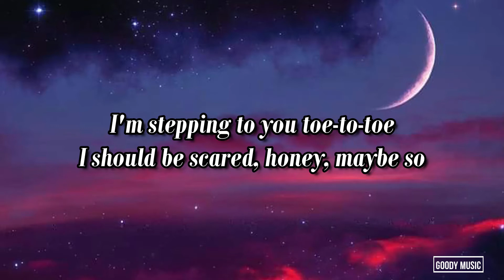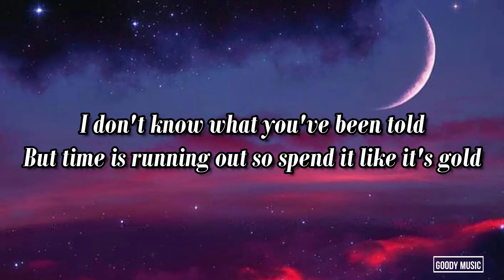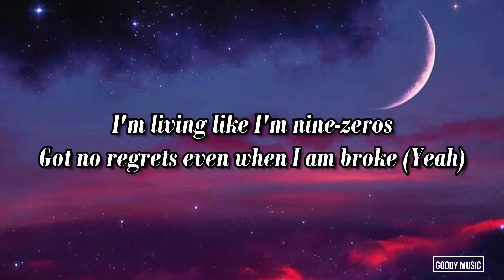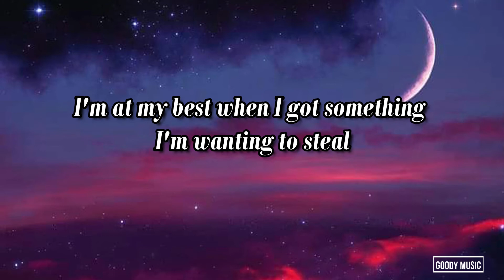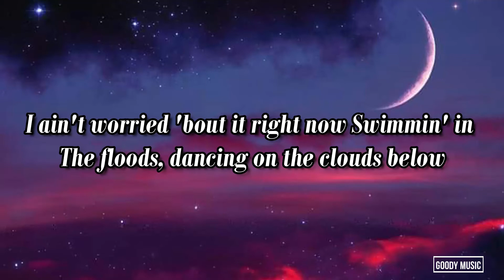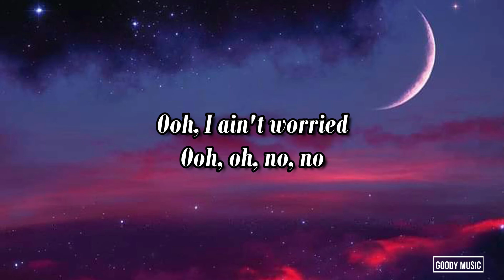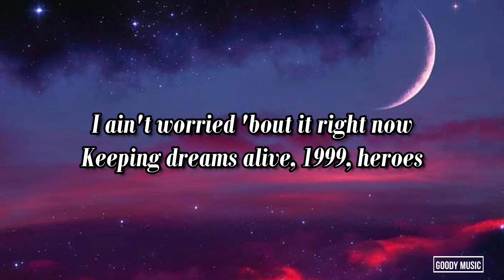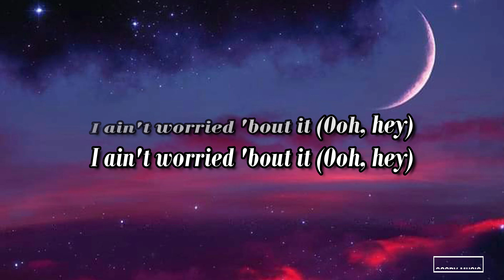OneRepublic - I Ain't Worried (Lyrics)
🎤  Lyrics "I Ain't Worried - One Republic"